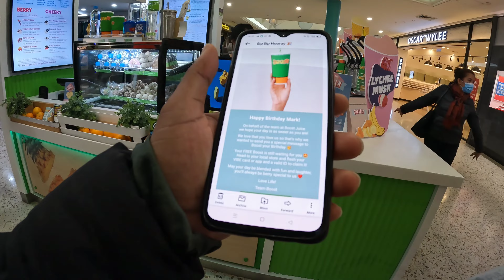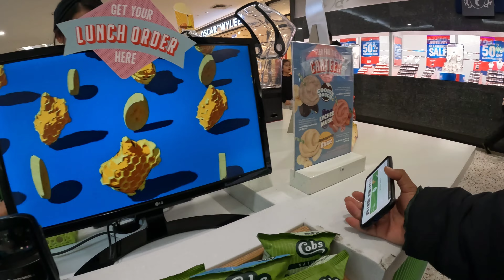May Free sa Australia kapag Birthday mo